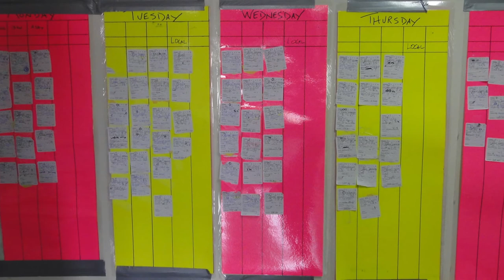Smile Raising in Ethiopia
Two Israeli doctors, Dr. Omri Emodi, senior physician in Rambam's Oral and Maxillofacial Surgery Department, and Dr. Zach Sharoni, a plastic surgeon from Haifa, recently returned Ethiopia's capital, Addis Ababa, after taking part in a humanitarian 26-member delegation from the international volunteer organization, Operation Smile.
Operation Smile helps underprivileged populations in third world countries where congenital facial defects such as cleft lip and palate are common occurrences. News of the delegation's arrival in Ethiopia reached as far as the Somali border, some 900 km from the capital.
For 11 days, the medical team examined dozens of children and adults. Of the 110 patients examined, 80 were treated, ranging in age from six months to 60 years. A surgical marathon—morning to night— was performed to treat the patients who had come in hope of treatment that would change their lives.
Far from their homes, the patients simply slept on mattresses on the floor of an empty room at the hospital in Addis Ababa. Whole families spent the day at the hospital, and connected with the visiting medical staff.
Dr. Emodi was particularly moved by the number of young girls treated. Raised in a traditional society where physical appearance is critical, Dr. Emodi explains, "The girls coming for treatment were considered corrupted and could not find husbands. Their futures were unclear and constituted a burden on the family. After surgery, when change was visibly apparent, their fathers broke wept as they realized their daughters had a chance for a better future." Their tears were quickly transformed to smiles of hope.